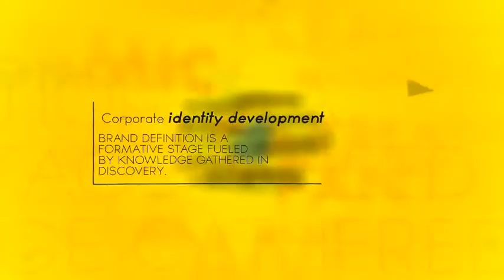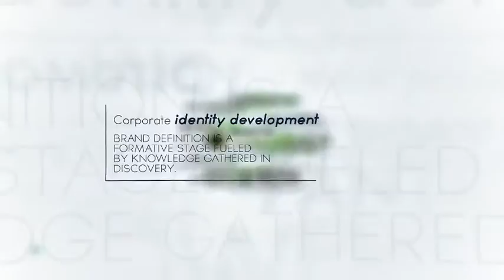After Effects Project Files - Presentation Of Your Brand - VideoHive 9979176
Description: Easy customization. 1920x1080; 29.97fps. After Effects CS5 and above. Color control layer included. Sound FX included.